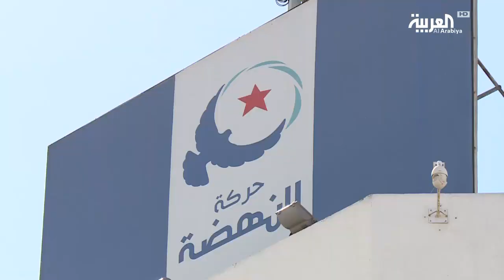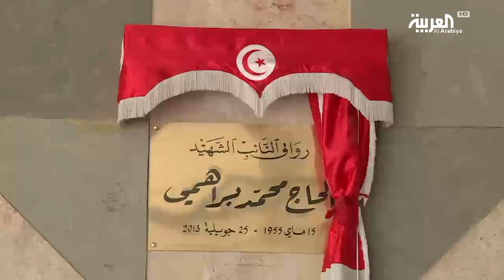"العربية" انفردت عبر برنامج "مهمة خاصة" بنشر صور وفيديو تدين حركة النهضة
مع انطلاق العد العكسي للانتخابات الرئاسية التونسية, واحتدام المنافسة بين المترشحين.. يسعى كل طرف إلى البحث عن ثغرات لدى الطرف الآخر، أكان فردا أو حزبا.. في هذا السياق تواجه حركة النهضة بعض الملفات الصعبة, فإضافة إلى قضية الغرفة السوداء وملف الاغتيالات, يبرز ملف آخر قد لا يقل خطورة.. ملف تجنيد الشباب التونسي إلى بؤر القتال لرئيس الحركة راشد الغنوشي وأحد صقورها الحبيب اللوز بأحد أبرز الشخصيات المسؤولة عن التجنيد.. العربية والزميل رياض عاشور كانا هناك وبصور حصرية